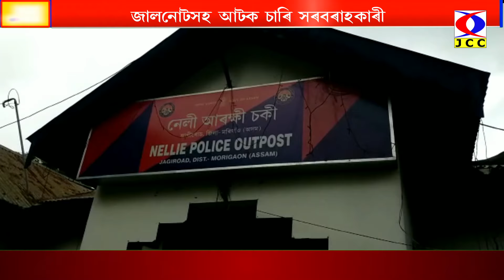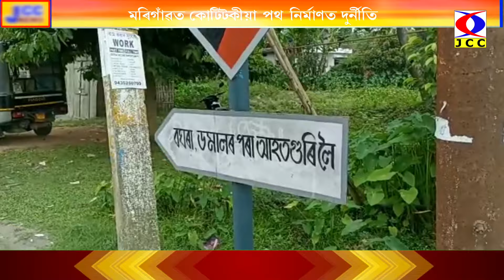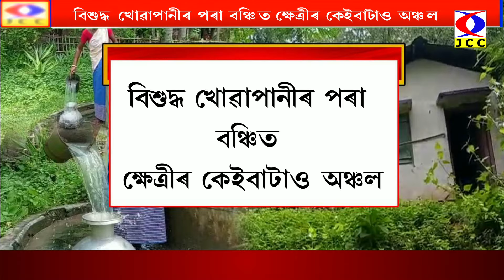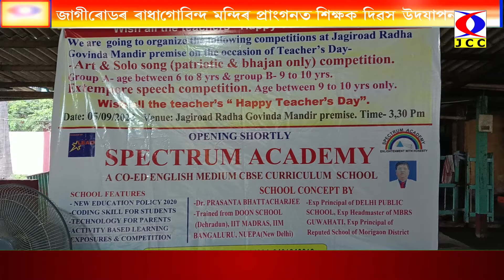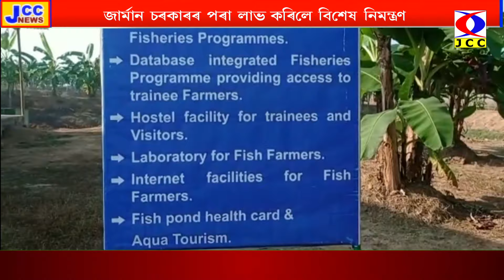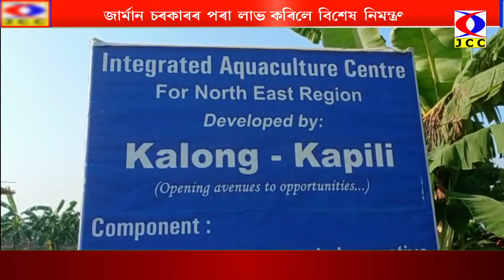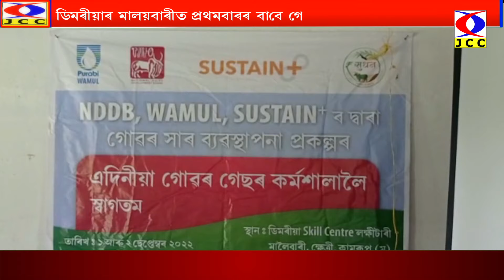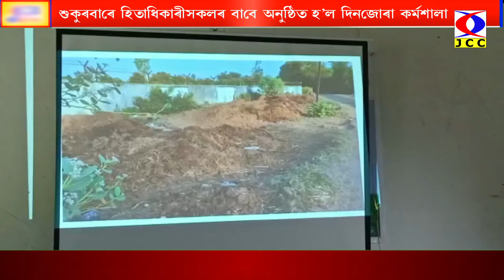JCC NEWS 07-09-2022